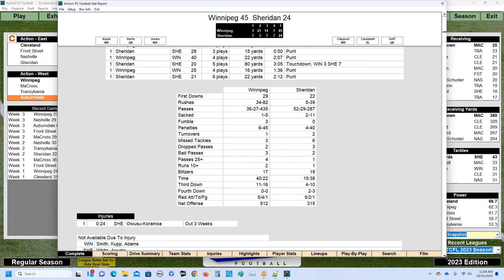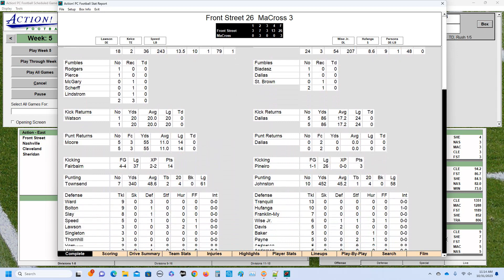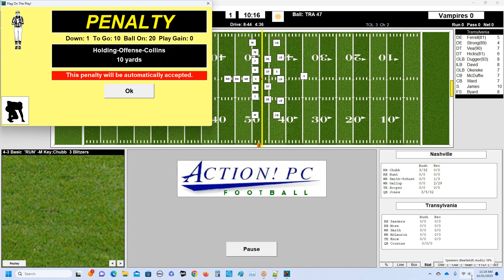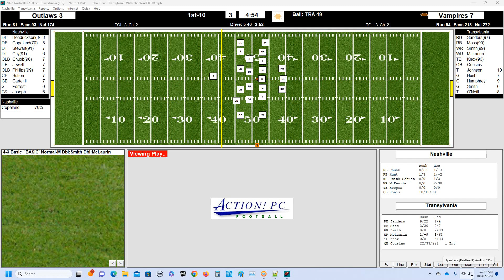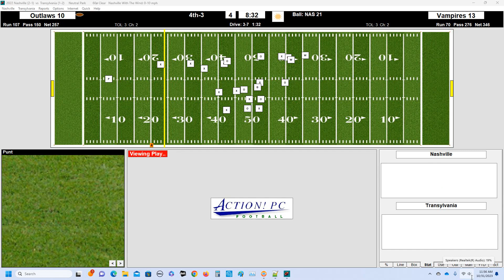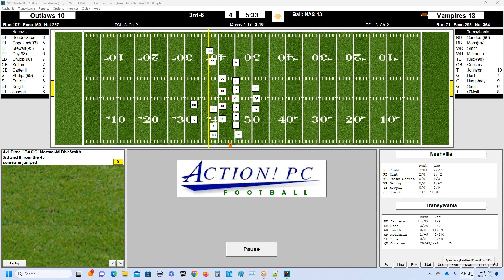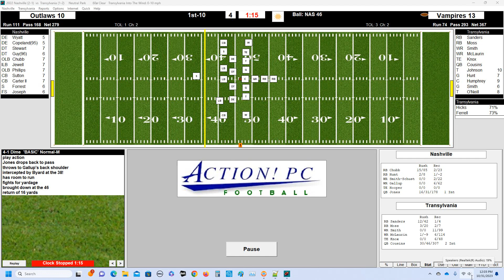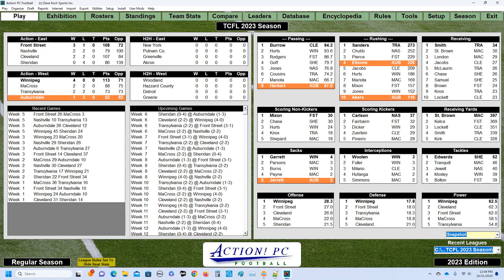TCFL Central 2023 Season Episode 4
Highlights of Week 05 TCFL Action PC Conference games.
Game of the Week:  Nashville (2-1) at Transylvania (1-2)
Note: Week 4 was a bye week.